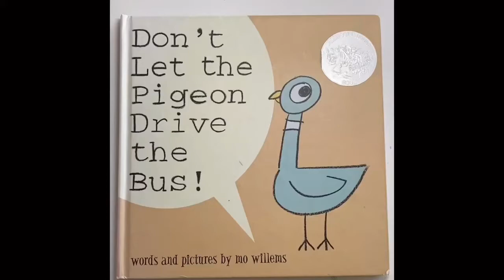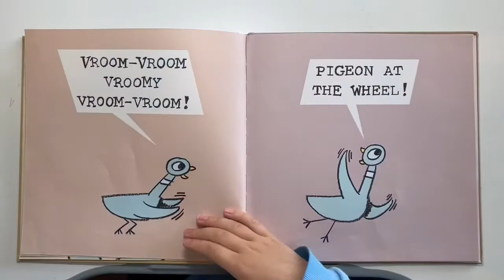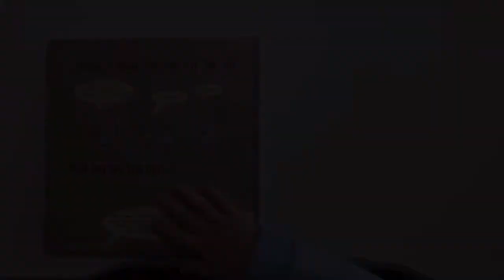开开读绘本(40) Kaiser Read Aloud (40) Don’t Let the Pigeon Drive the Bus! 别让鸽子开巴士！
💎这本 Don't Let the Pigeon Drive the Bus! 是Mo Willems 2003年创作的第一本儿童绘本，也荣获了凯迪克奖提名荣誉。故事讲述了一个巴士司机需要离开一会儿，他需要读者帮他看着别让鸽子开巴士，鸽子又迫切的想尝试开巴士所以用尽理由想说服读者。
💎鸽子系列的其它作品还有：
The Pigeon Finds a Hot Dog! (2004)
Don't Let the Pigeon Stay Up Late! (2006)
The Pigeon Wants a Puppy! (2008)
The Duckling Gets a Cookie!? (2012)
Don't Let the Pigeon Finish this Activity Book! (2012)
The Pigeon Needs a Bath! (2014)
The Pigeon HAS to Go to School! (2019)
💎若想更多的了解作者，请查询开开读绘本（15）鸽子必须去上学！的笔记📒
💎这本书适合3-5岁孩子阅读